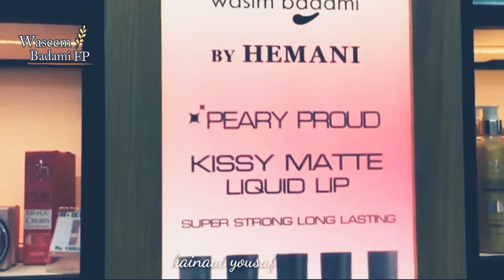Service ad/waseem badami/trending on social media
My name is kainaat yousaf.I am a big fan of Waseem badami.I want to entertain all of you with my content.Hope you guys like.